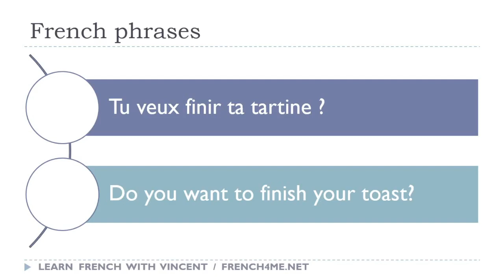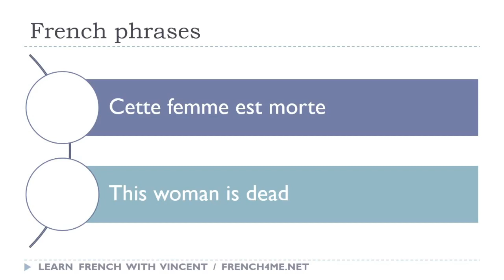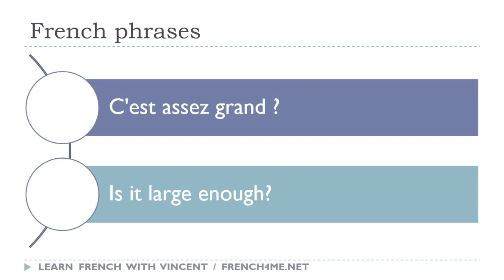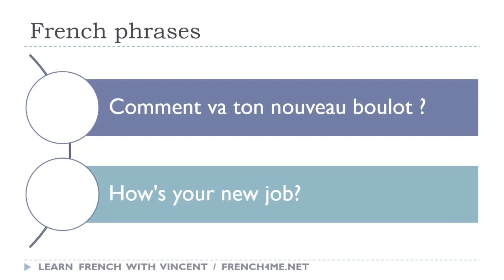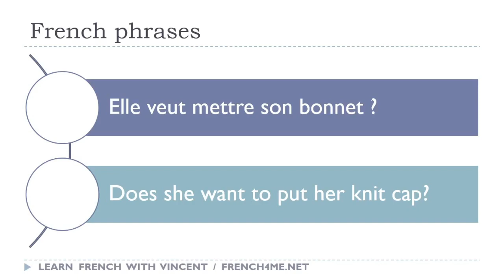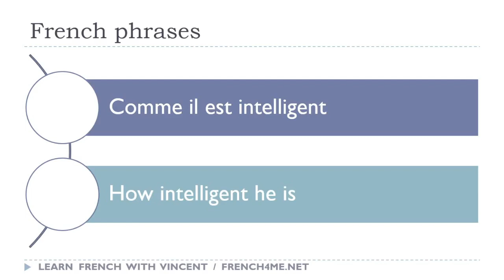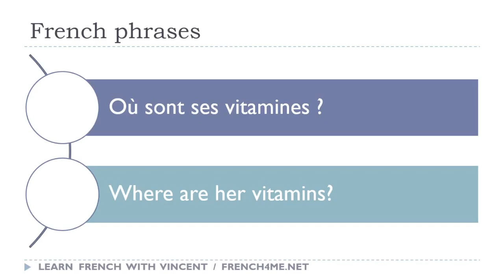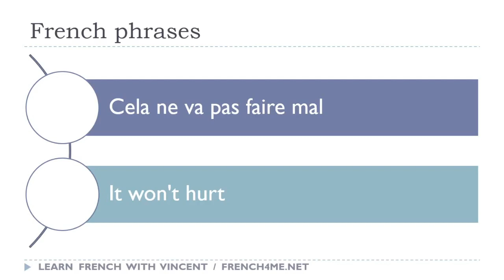Your Daily 30 Minutes of French Phrases # 617